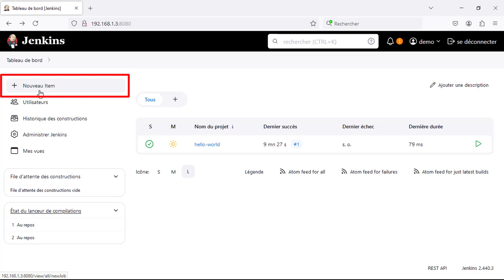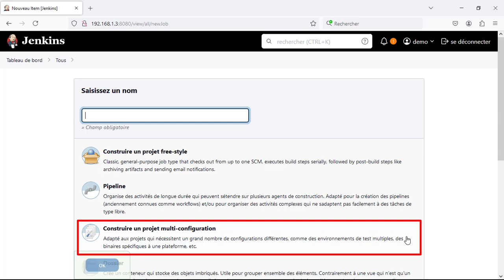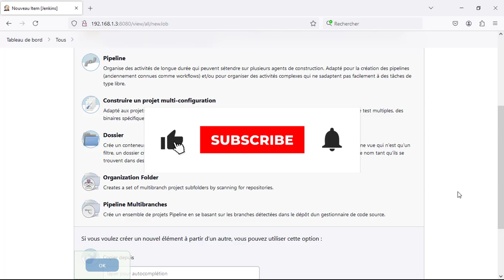221# APPRENDRE JENKINS - 11. Comprendre les types de Jobs Jenkins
Nouvelle vidéo au cours de laquelle nous allons étudier les différents types de Job présents sur Jenkins, qui sont le projet free-style, le pipeline, le projet multi-configuration, les dossiers, l’organisation des dossiers et le pipeline multi-branche

== Sommaire ==
00:00 : Introduction
00:29 : Projet free-style Jenkins
00:45 : Pipeline Jenkins
01:06 : Projet multi-configuration Jenkins
01:45 : Organisation des dossiers Jenkins
01:56 : Pipeline multi-branche Jenkins
02:05 : Dossiers Jenkins
02:28 : Conclusion et S'abonner

👍🏾 RESTONS ENSEMBLE